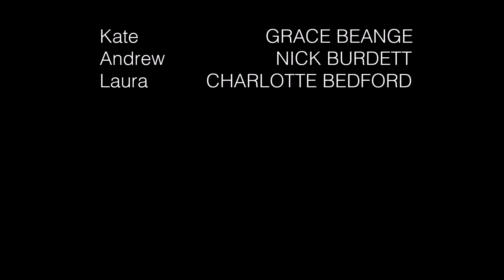Blue - A Level Media Studies Short Film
This is my A Level short film based on an abusive relationship. I attained an A grade for this work :) hope you enjoy!